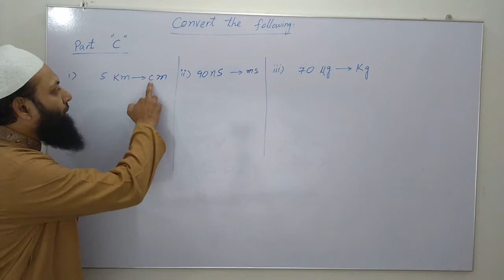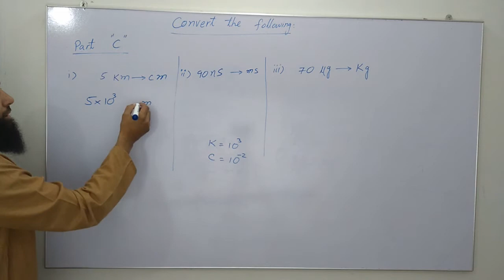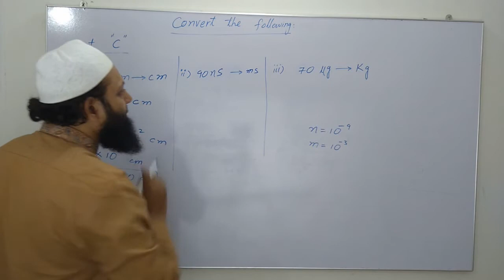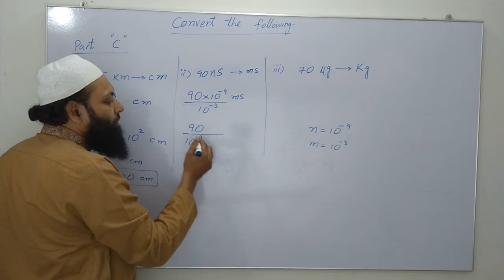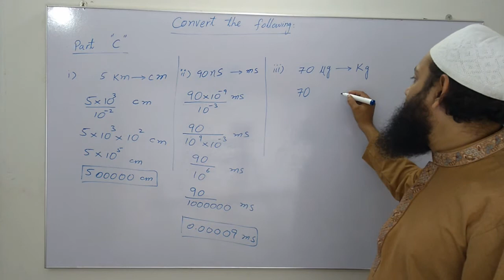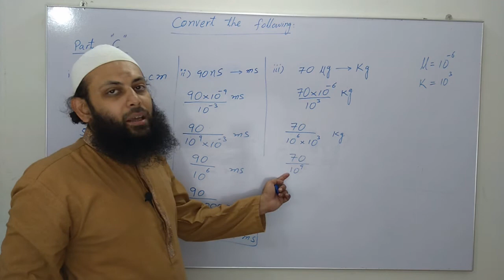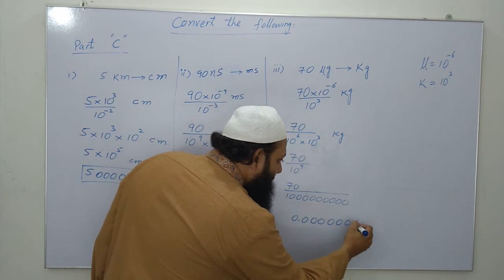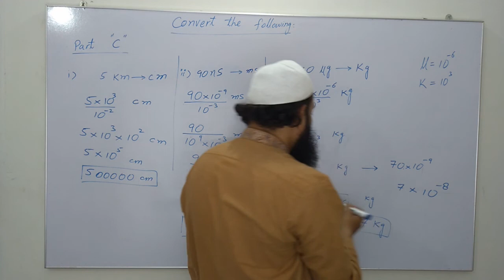Physics | Unit Conversion | Part 3 | Muhammad Kamran Khan